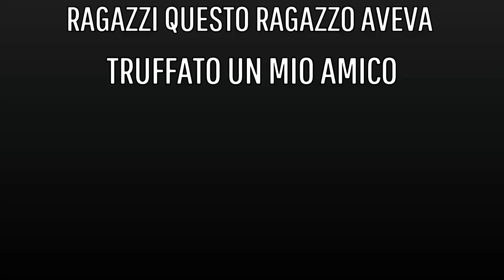LO TRUFFO 3 VOLTE PER VENDICARE UN MIO AMICO...[SALVA IL MONDO]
COD CREATORE:XMADER
account insta:
dove vi aggiorno di qualsiasi cosa
se volete acquistare skin minty o armi per salva c' fortnitexpress_
SALVA IL MONDO